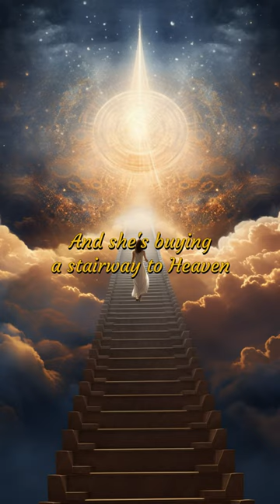Led Zeppelin, Stairway to Heaven | AI Illustrated LYRICS | Surrealism Art Style